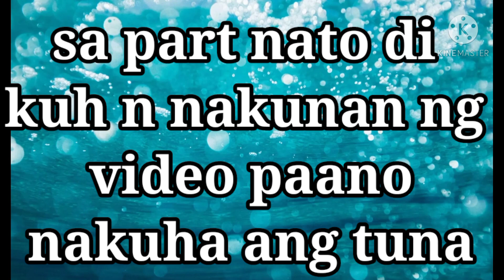Sa wakas na kahuli din ng pitong tuna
Tuna fishing hunter